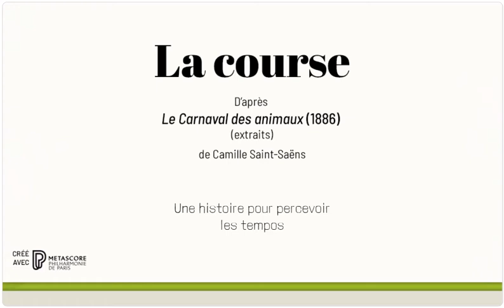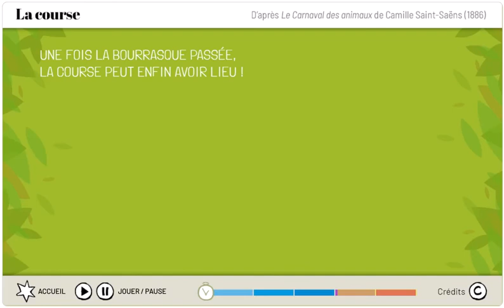SAINT-SAENS - Carnaval des animaux la course